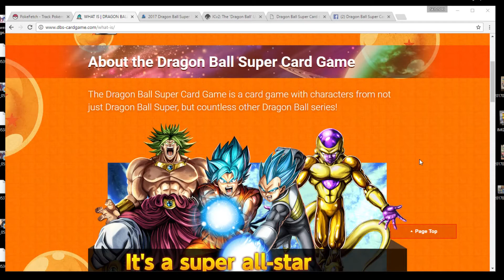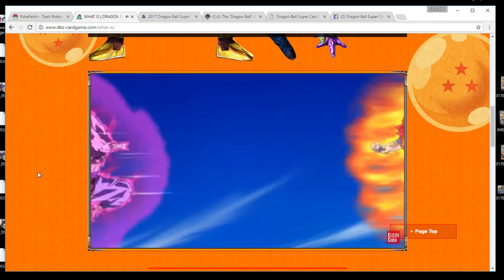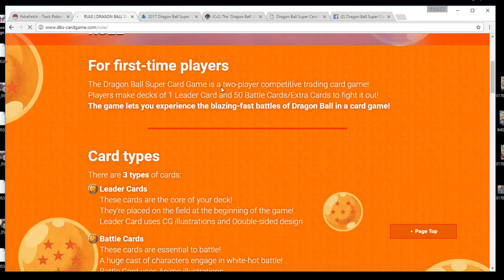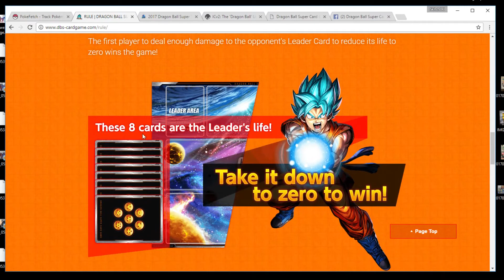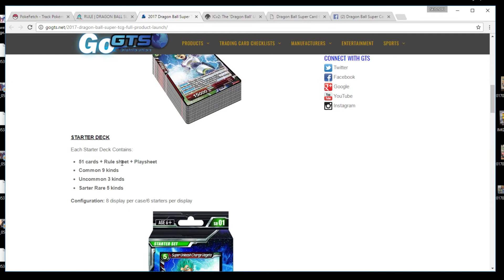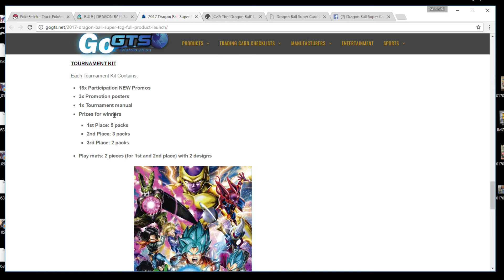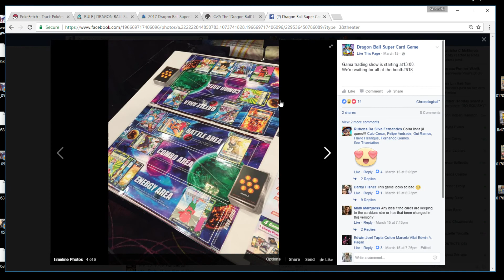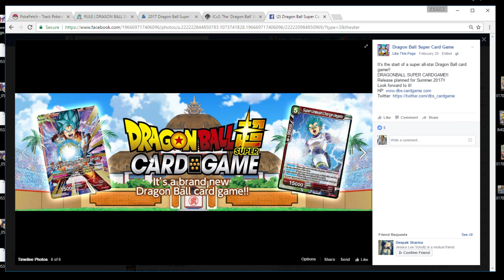DRAGON BALL SUPER CARD GAME - TCG NEWS AND ANNOUNCEMENT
Dont forget to BELL ME BRO! :)

Bandai of America has just dropped a deuce on the old Panini card game. They are starting a brand new game for Dragon Ball Super.

The first set in the series called Dawn of Vengeance will feature many characters from Super as well as other Z characters as well.

I try to find as much info as I can for you guys, check out playmats screen caps and news and dates!